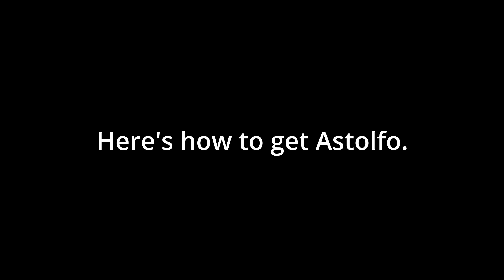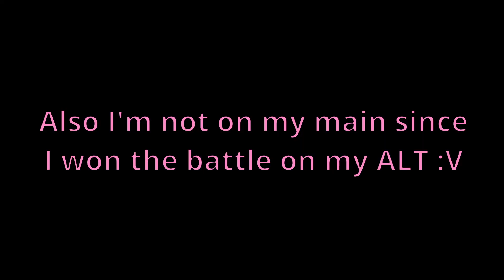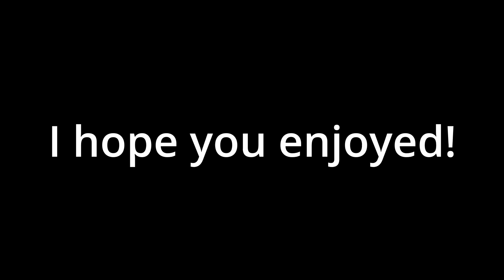ASTOLFO Obtainment + Showcase! | Sakura Stand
femboy